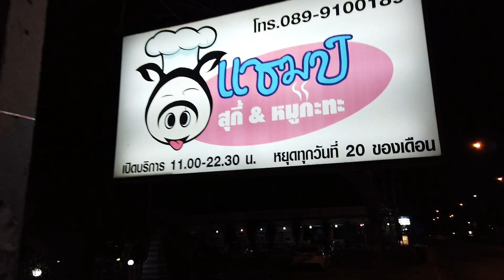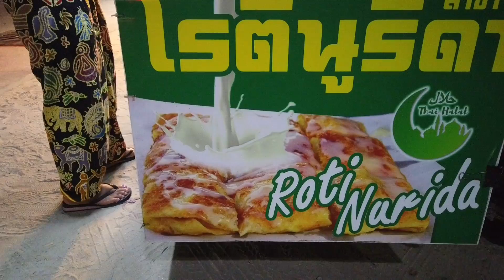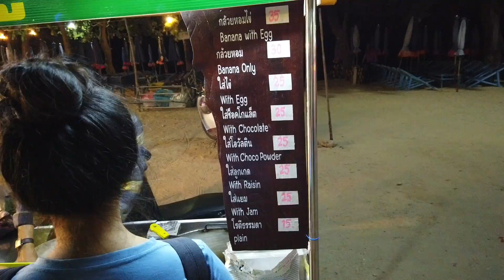Was essen die Thais?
Thais essen thailändisches Essen, dass steht fest, jedoch welche Thai Gerichte mögen Thais am liebsten? Es gibt in Thailand unzählige leckere Thai Gerichte. Eines, welches bei fast allen Thais sehr beliebt ist und wir in diesem Video bestellt habe, ist das Thai BBQ, auch Moo Kata (th. หมูกระทะ) genannt. Ob Zuhause oder im Restaurant, Thai BBQ wird überall gegessen. Bei den Ausländer sehr beliebt ist das "All u can eat" Thai BBQ, welches so ca. 10 Euro kostet pro Person. Auf jeden Fall sollte man dieses Thai BBQ, sofern man Fleisch oder Meeresfrüchte mag, einmal essen gehen. Man findet diese Restaurants, welche oft gross sind und mit ihren zahlreichen Plastikstühlen auffallen, in jedem grösseren Dorf.

Alles über Thailand

🤔 Schreibe Fragen zu Thailand in die Kommentare unter

🌴Über den Kanal: MyLand Thailand ist ein YouTube Kanal, wo du Informationen zu Thailand findest. Vielleicht möchtest du nach Thailand auswandern, in Thailand leben, durch Thailand reisen oder in Thailand Urlaub machen?

Infos dazu, sowie die nötigen Visum bzw. Visa Informationen findest du ebenfalls bei MyLand Thailand. Zögere nicht und profitiere von den kostenlosen sowie hilfreichen Tipps, Tricks und Erfahrungsberichte, damit dein Aufenthalt im Land des Lächelns ein unvergessliches Erlebnis wird!

Produkte und Dienstleistungen

Produkte und Dienstleistungen, die ich empfehle 👍🏻

🧀 Spende ein Stück Käse für einen Schweizer in Thailand, wenn das Video hilfreich war: